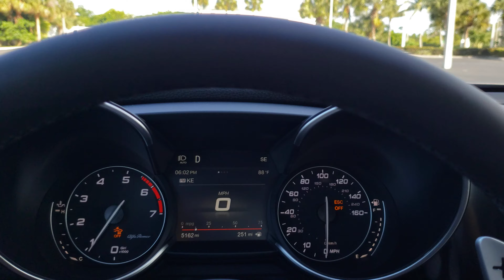Alfa romeo giulia 2.0l race mode with a yummy donut